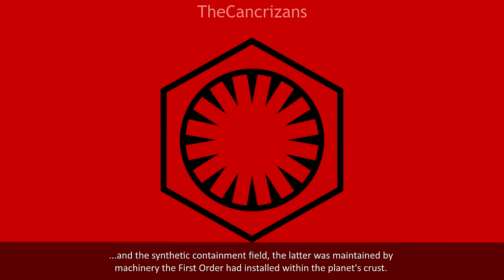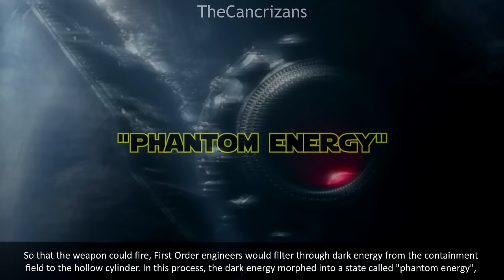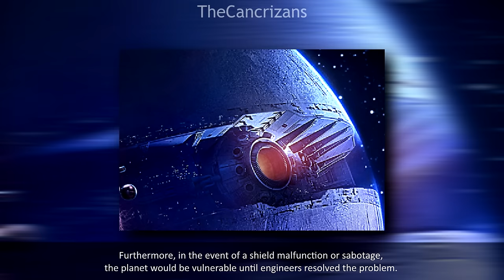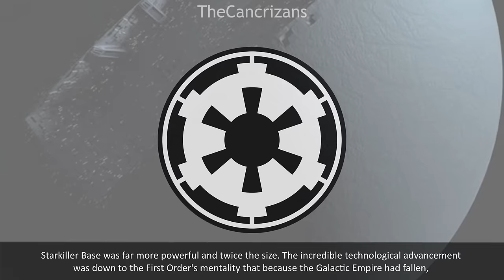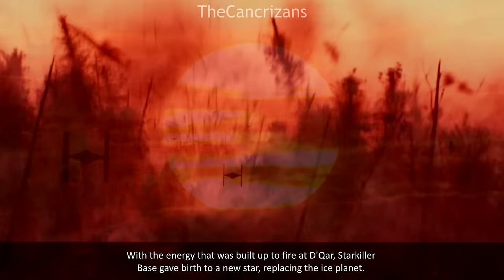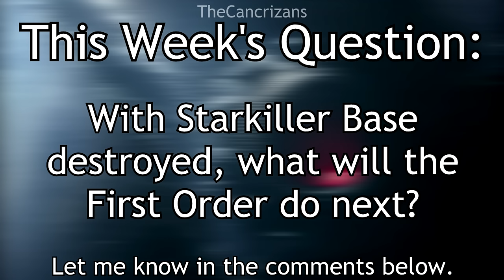Starkiller Base - SW: The Force Awakens Lore #5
The First Order spent decades finding a planet which met every specification for their superweapon. The planet was initially scouted by squads of snowtroopers, who destroyed all living native life forms that could interrupt the project's construction. Around three decades after the Battle of Endor, the planet was called Starkiller Base and it became the First Order's unofficial headquarters. Though it was similar to both Death Stars, Starkiller Base was far more powerful and twice the size. The incredible technology advancement was down to the First Order's mentality that because the Galactic Empire had fallen, they needed to become better in order to fulfill their goals...

Source: Star Wars: The Force Awakens: The Visual Dictionary.